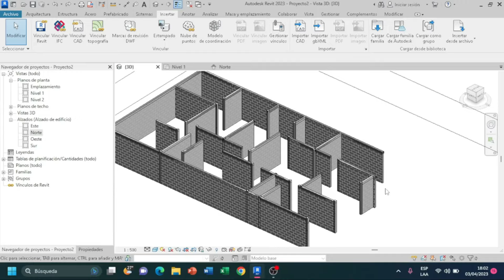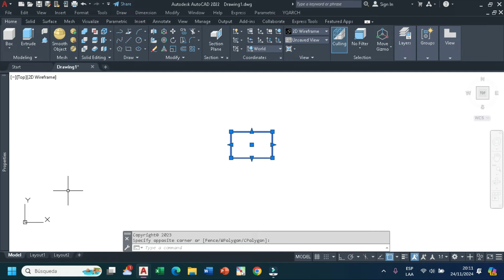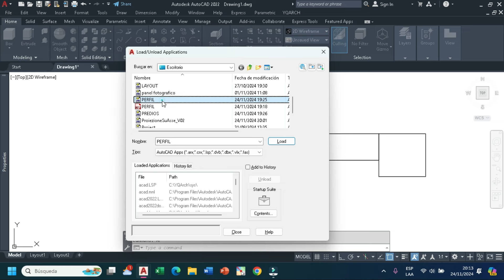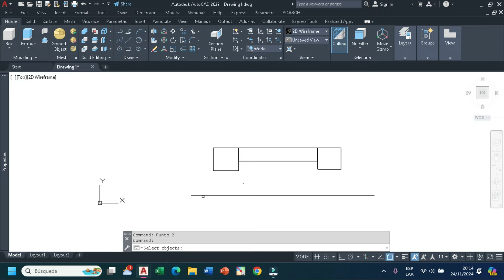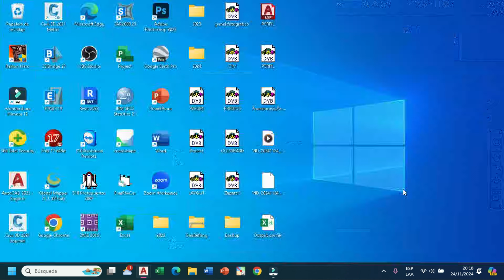PLUGGIN para crear CORTES en AUTOCAD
Hola
En este video presento un pluggin que permite crear cortes de objetos 3d en autocad. Esto especialmente para hacer tus Planos.
00:00 introducción
00:38 explicación
04:47 FInal

¿Cómo hacer un corte de un 3d solid en autocad?
¿cómo obtener los puntos de un corte de solido?
¿cómo exportar los puntos de un corte?
¿como unir los puntos de un corte?
Triangulación